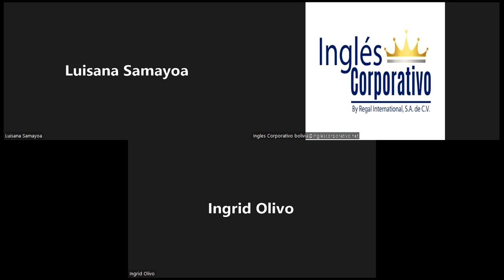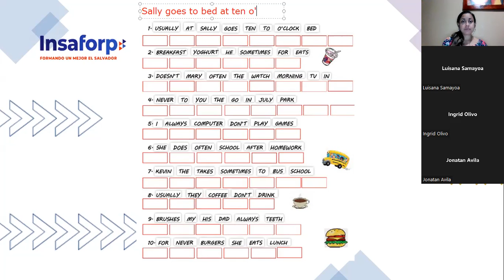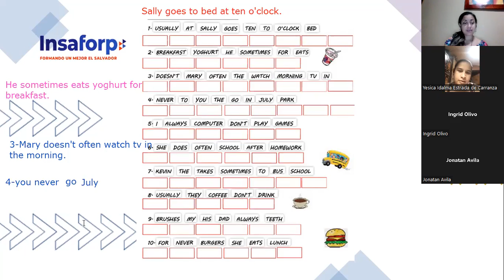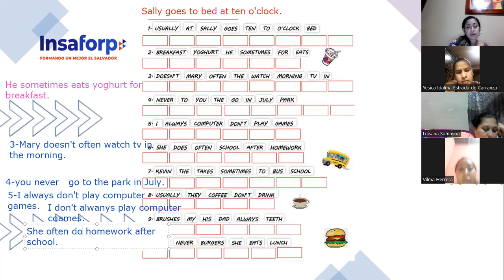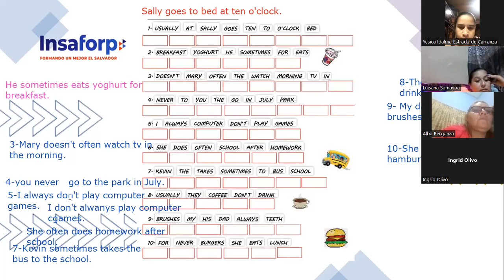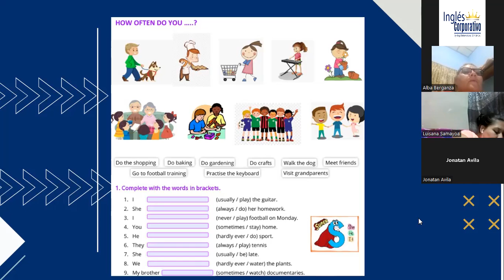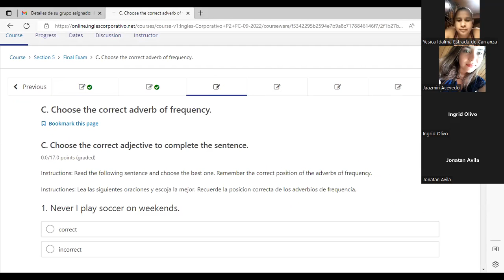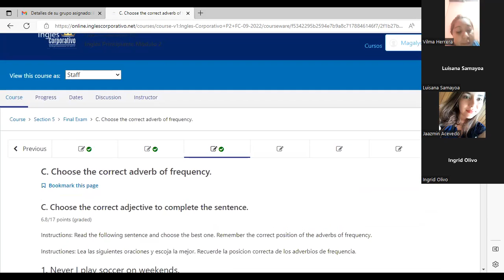Ingles corporativo-septiembre 28- Final Exam Review-Class 15